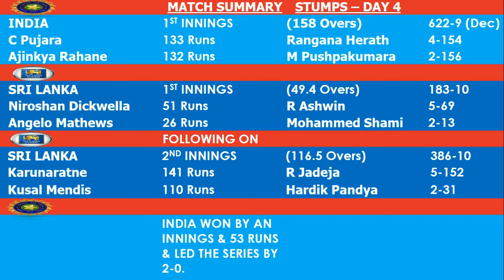Highlights: INDIA vs SRI LANKA : India Won 2nd Test by an Innings & 53 Runs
Highlights: INDIA vs SRI LANKA : India Won 2nd Test by an Innings & 53 Runs within 4 days (From 3rd to 6th August, 2017).